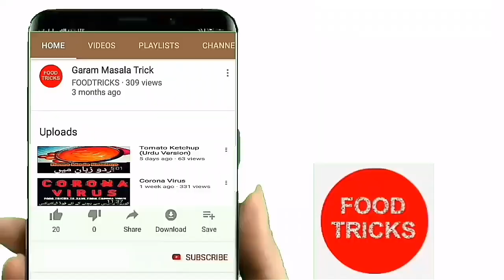Strawberry Jam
Ingredients:

Strawberry. 1, k.g🍓

Sugar 1,cup  🍚